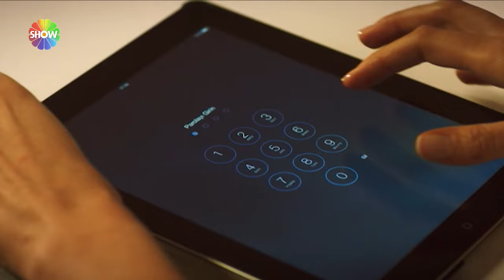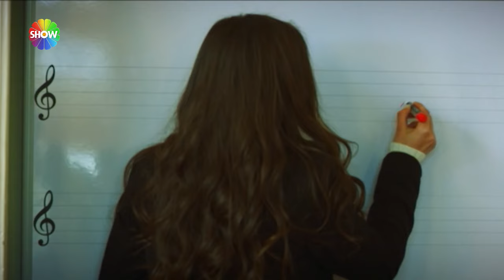بين نارين | الحلقة 83